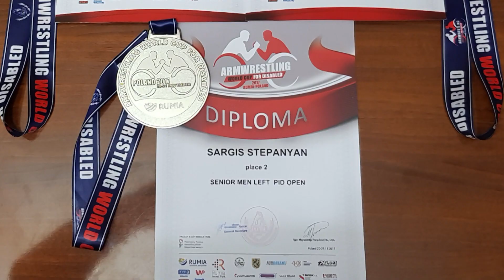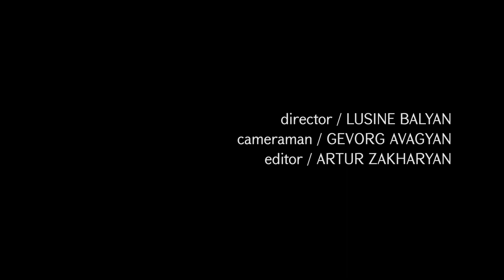Armenia’s Para-Armwrestler: Redefining Victory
The explosion threw Sargis Stepanyan’s body up into the air and dragged his spirit down to the ground. When the then 31-year-old army major regained consciousness in a Yerevan military hospital, he could tell his legs and right arm were gone.
In the summer of 2014, Stepanyan was gingerly walking through a field to reach a colleague injured by a landmine in the buffer zone between Armenian and Azerbaijani armed forces when he stepped on a mine himself. A professional soldier and passionate athlete, he struggled to come to terms with his new body and his new identity. He no longer was a totally self-reliant action-man, but a person with limited physical abilities who had to readjust to pretty much everything.
Now a civil servant in Armenia’s defense ministry, Stepanyan has found a new life representing Armenia in international para-armwrestling competitions, winning category-specific titles from the 2018 European Para-Armwrestling Championship and in the 2017 Armwrestling World Cup for the Disabled.